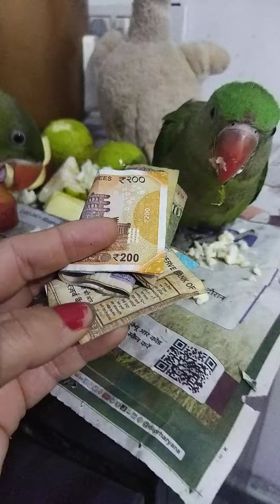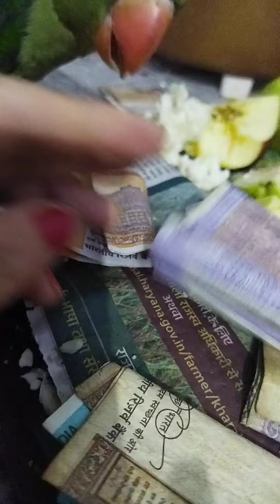Jora Parrot pair